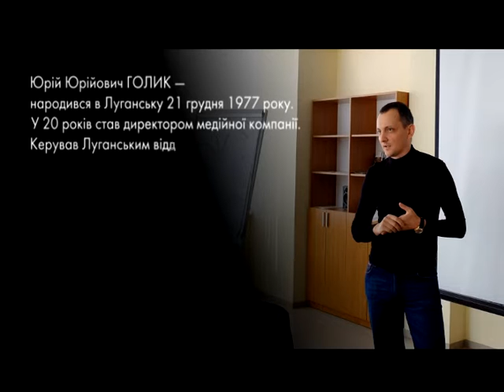Пані та Панове. Юрий Голик.